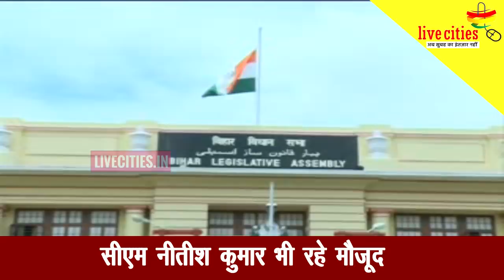Rajya Sabha के लिए Ravi Shankar, Bashistha Narayan और King Mahendra ने किया Nomination l LiveCities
बिहार में राज्यासभा की रिक्तस सीट पर आज सोमवार को बीजेपी से केंद्रीय मंत्री रविशंकर प्रसाद ने नामांकन दाखिल किया. उनका बीजेपी से चौथी बार राज्यीसभा जाना तय माना जा रहा है. नामांकन के दौरान राजग से तमाम बड़े नेता व मंत्री-विधायक मौजूद रहे. बता दें कि राज्यसभा की छह सीटों पर 23 मार्च को होने वाले चुनाव के लिए बिहार से सभी दलों के प्रत्याीशी चुनाव मैदान में कूद चुके हैं...